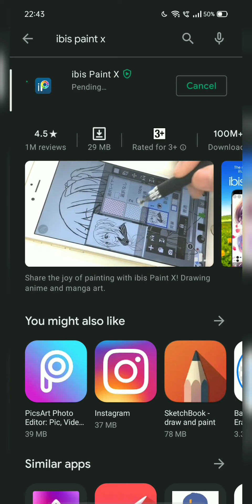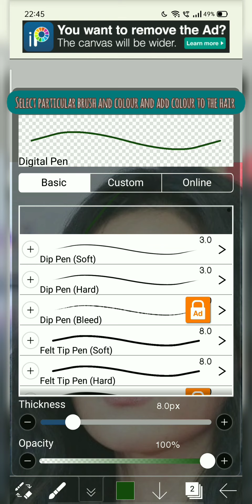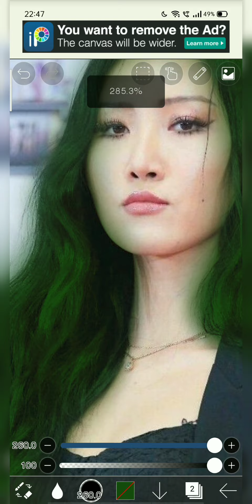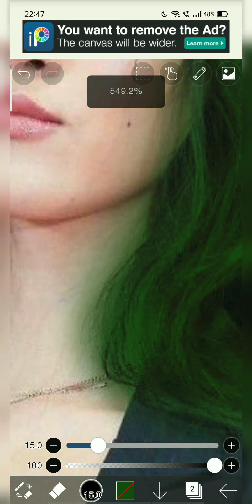How to change hair colour in IBIS Paint Ft.HWASA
Hi!! As everyone was asking me tho I made ❤️
Watch it and c'mon stuck to the work 😊